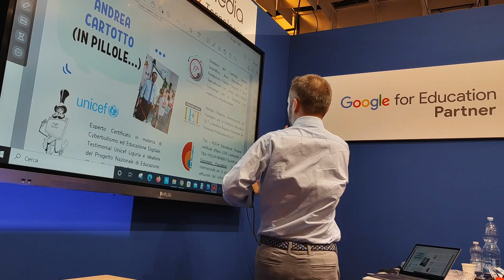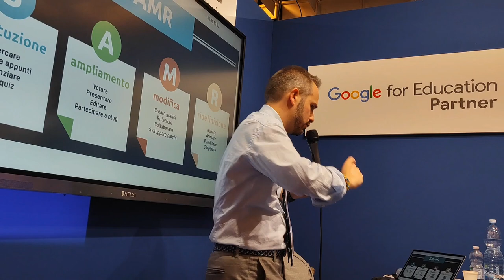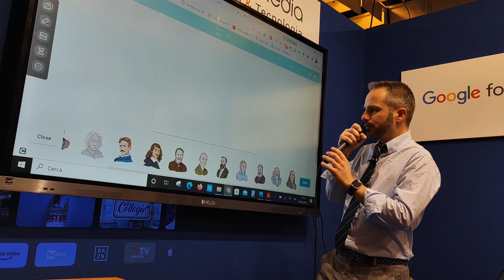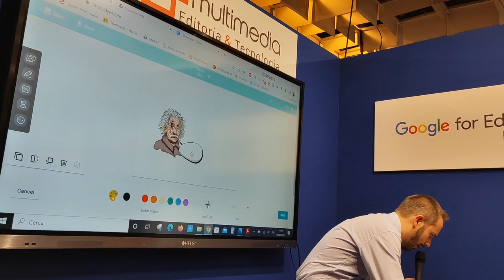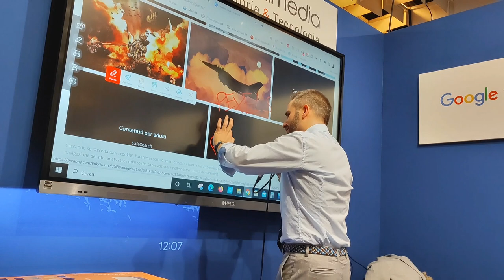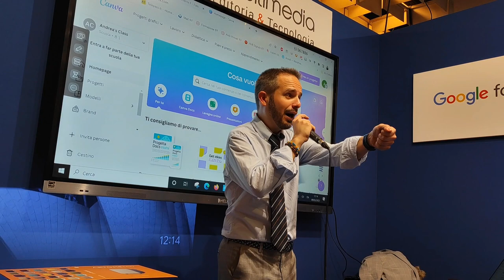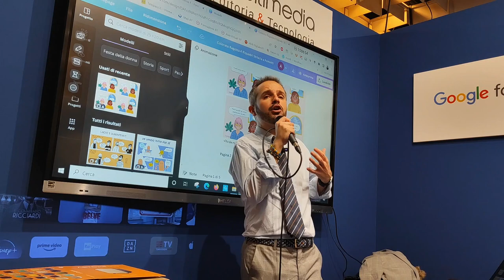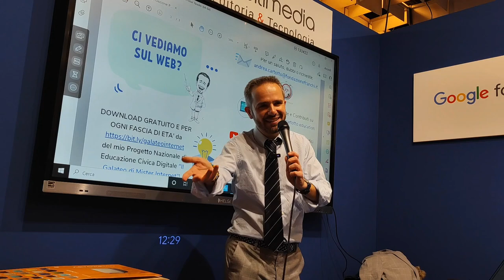Andrea Cartotto @ Didacta Italia 2023 - Meme e Fumetti per la Didattica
A gentile richiesta, disponibile la registrazione integrale del Corso su "Meme e Fumetti per la Didattica" che ho avuto il piacere di tenere, a marzo, all'interno della importante Fiera nazionale Didacta Italia - ospite dello stand 2F Multimedia - a tanti Colleghi/e di varie Regioni! Siamo partiti da alcuni riferimenti metodologici sulla Didattica Digitale per poi...entrare nel vivo delle apps che ho scelto di presentare, con proposte concrete da utilizzare in classe!